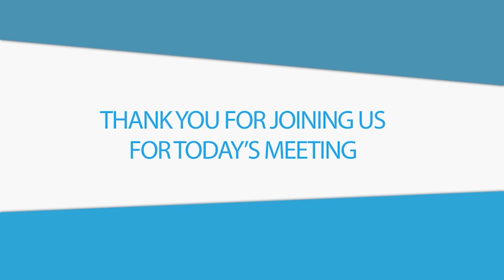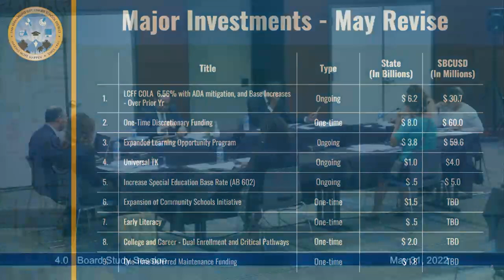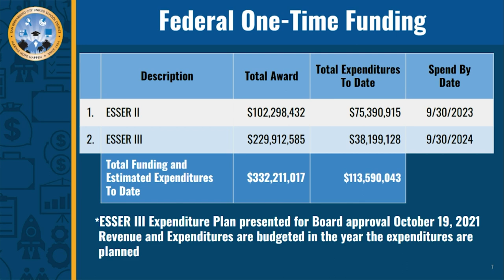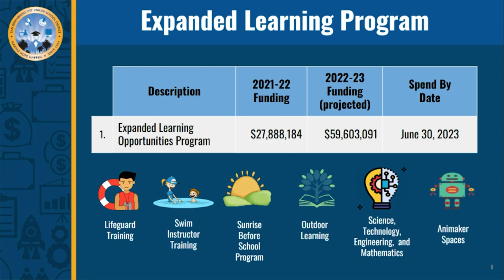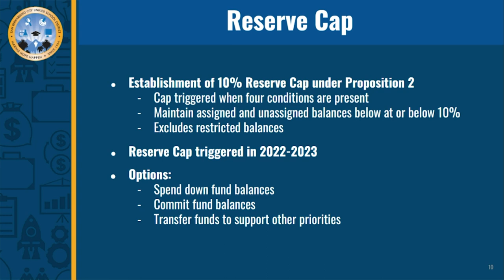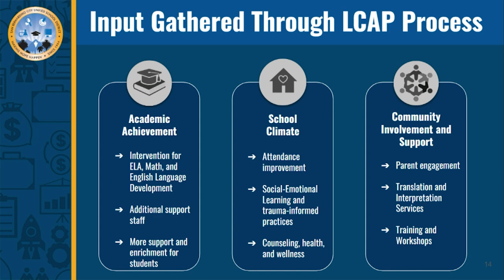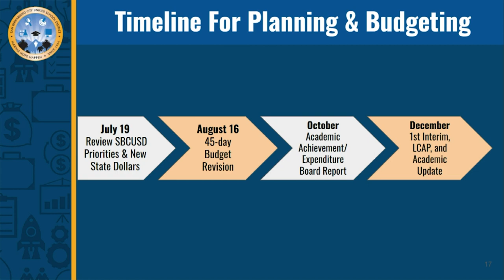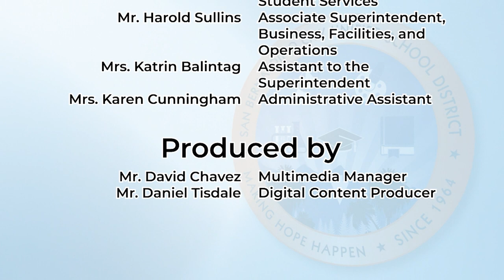Special Board of Education Meeting --- May 31, 2022